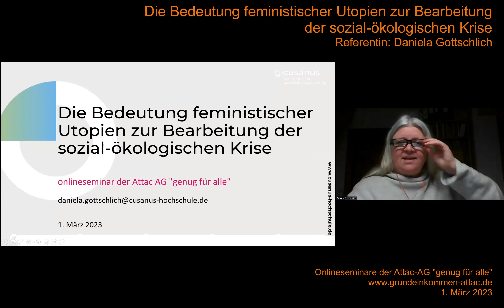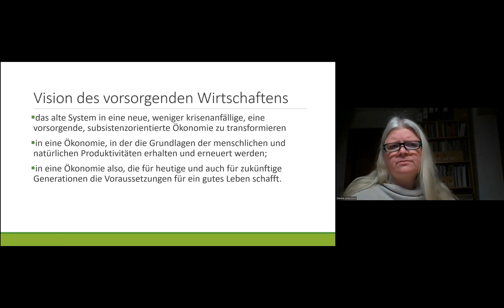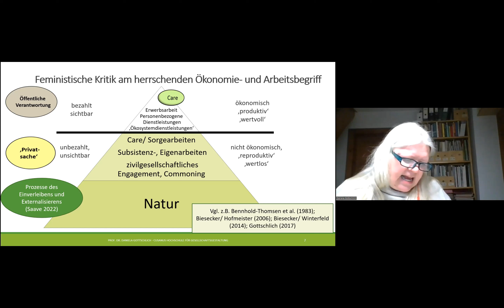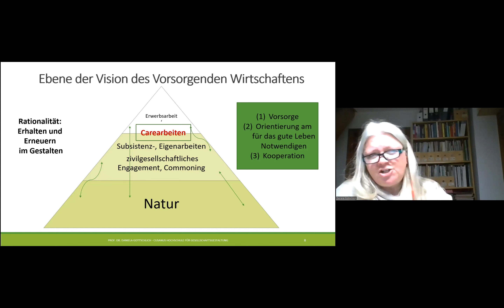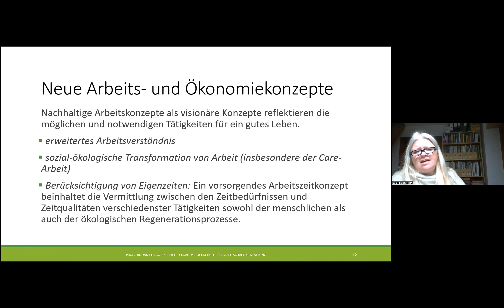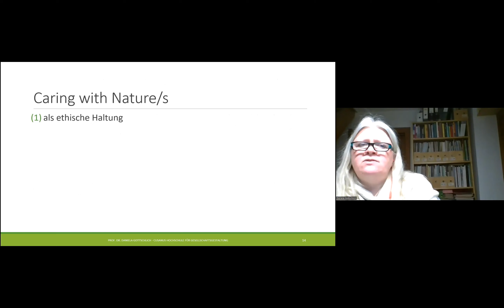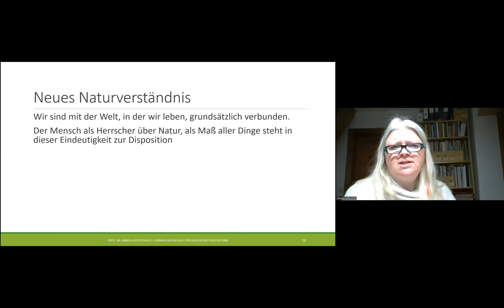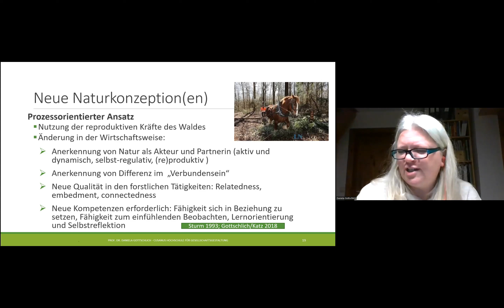Die Bedeutung feministischer Utopien zur Bearbeitung der sozial-ökologischen Krise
Referentin: Daniela Gottschlich, Professorin für Nachhaltigkeit und Gesellschaftsgestaltung Cusanus Hochschule Koblenz

Feministische Theorie(n), Praxis und Bewegung(en) waren schon immer ausgerichtet sowohl auf die Kritik an bestehenden gesellschaftlichen Ungleichheitsverhältnissen als auch auf die Entwicklung von Alternativen. Und sie beinhalten immer auch die Auseinandersetzung mit den Notwendigkeiten und Möglichkeiten einer Transformation des globalen kapitalistischen Wirtschaftssystems und der Suche nach Alternativen zu den kapitalistischen Vereinnahmungsprozessen von Natur und unbezahlter Care-Arbeit. Mit anderen Worten: Der Entwurf ebenso wie die Analyse von feministischen Utopien beschränkte sich noch nie nur auf neue Geschlechterordnungen und -organisationen, sondern umfasste gleichermaßen häufig auch die politischen Entscheidungsstrukturen und die Art und Weise, wie gewirtschaftet wird.